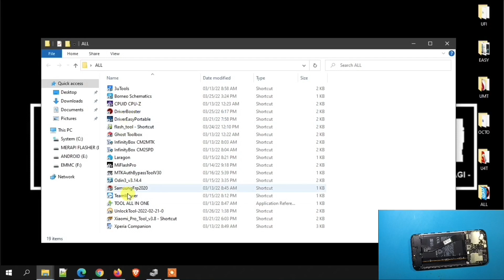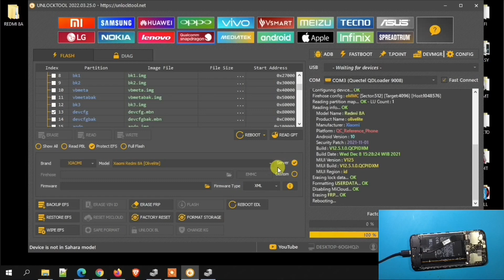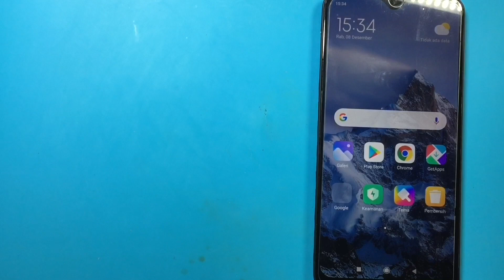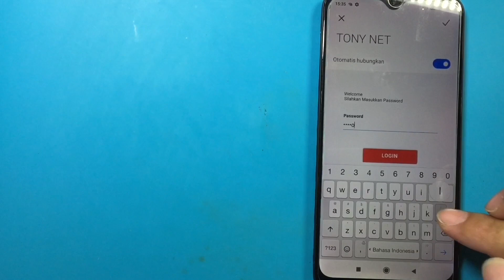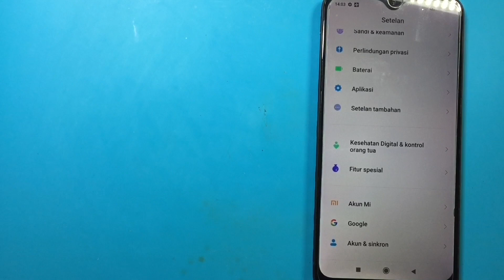Wuih Kalo Seperti Ini Auto Balik Modal, Satu Kali Klik Free Pajak Bulanan // Micloud Redmi 8A Simple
Wuih kalo seperti ini auto balik modal, satu kali klik saja free pajak bulanan Micloud Redmi 8A simple banget. Micloud redmi 8a sebenarnya nggak susah-susah banget asalkan untuk garansi resmi xiaomi nggak bandel-bandel amat, tapi untuk seri-seri terbaru memang dibutuhkan kredit autentikasi untuk membypass security dari perangkat itu sendiri. Seperti halnya xiaomi redmi 8a ini membutuhkan autentikasi hanya saja pakai tool ini sangat dimudahkan, bahkan satu kali klik saja pajak bulanan masih ada sisa cuan 😅, seperti apa proses satu kali klik hapus akun micloud xiaomi redmi 8a ini?
Dukung Kami agar tetap bermanfaat :
Maturnuwun 🙏🙏🙏.